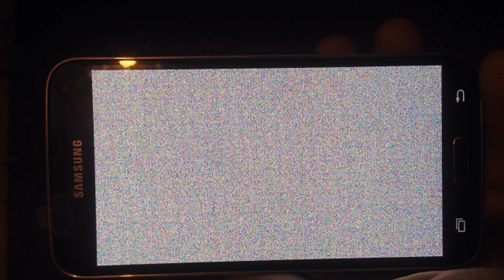Photos of the Samsung Galaxy S5 4G G9008W | Not A Review!